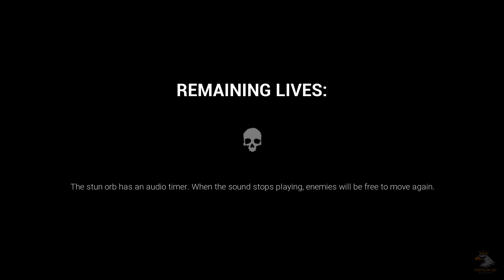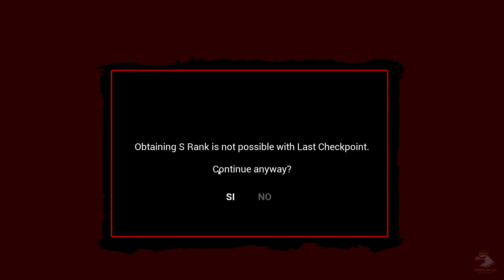VOLVEMOS AL CANAL CON UNOS MONOS TERRORÍFICOS | DARK DECEPTION #1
Y después de muchísimo tiempo chicos, he decidido volver al canal para volver subir vídeos. En el día de hoy, os traigo un juegazo de terror y persecuciones llamado Dark Deception, y en este vídeo os muestro el primer nivel, que es espectacular.

Espero que hayas disfrutado el vídeo, dale un buen like si te ha gustado y suscríbete y comparte con tus amigos para que cada vez crezcamos mas por el canal, y recuerda activar la campanita para recibir todas las notificaciones del canal.

➡➡LINKS⬅⬅